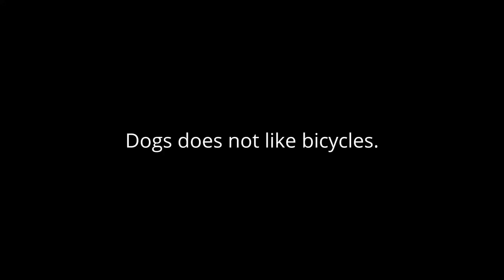Dogs and bicycles: Be careful!